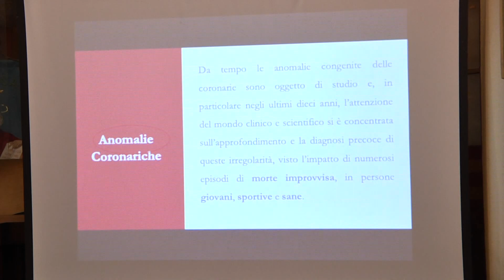Prevenzione e malattie cardiovascolari, al Comune di Salerno il primo Health Talk sul tema